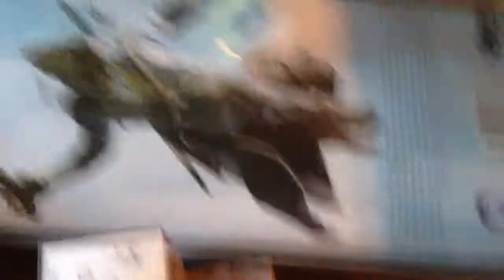Think geek package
A lil something from think geek